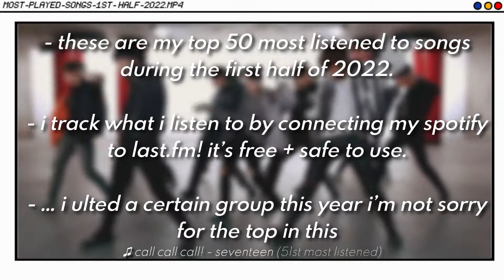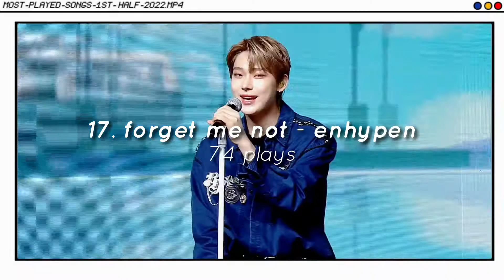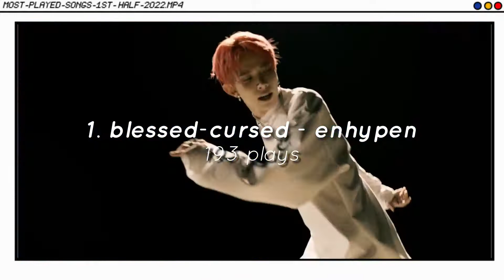my top 50 most listened to songs of the 1st half of 2022 ☆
☆  in this video, i'm sharing my top 50 most played songs during the first half of 2022! i know my top is mostly by the same group... i'm not sorry. feel free to share your guys' top songs as well!

10 months - enhypen
2011 - 5 seconds of summer
2 minus 1 - seventeen
adrenaline - cravity
always - enhypen
attention, please - enhypen
blessed-cursed - enhypen
blockbuster - enhypen ft. yeonjun (of tomorrow x together)
complete mess - 5 seconds of summer
darling - seventeen
do it like this - p1harmony
don't stop - ateez
do re mi - seventeen
dm - fromis_9
drink it - the boyz
drunk-dazed - enhypen
fever - enhypen
fire alarm - nct dream
flicker - enhypen
forget me not - enhypen
given-taken - enhypen
go big or go home - enhypen
hai cheng - the8 (of seventeen)
hot - seventeen
jikjin - treasure
just a little bit - enhypen
just breath - jinjin&rocky (of astro)
let me in (20 cube) - enhypen
lonely st - stray kids
lost on me - eric nam
love dive - ive
maniac - stray kids
me myself & i - 5 seconds of summer
mixed up - enhypen
nanana - got7
not for sale - enhypen
polaroid love - enhypen
re=load - just b
rock with you - seventeen
ruby - woozi (of seventeen)
run2u - stayc
saturday drip - nct dream
side by side - the8 (of seventeen)
smiley - yena ft. bibi
take my hand - 5 seconds of summer
tamed-dashed - enhypen
u - treasure
upper side dreamin' - enhypen
wa da da - kep1er
who - moonbin&sanha (of astro)

kpop in public kpop random dance kpop dance kpop playlist kpop reaction kpop songs kpop mv kpop lyrics  kpop playlist kpop idol workout kpop idol once said  kpop diet a kpop study playlist r&b kpop asmr 90s blackpink edits fancams games instrumental jungkook jimin v taehyung yoongi rm jin jhope hoseok seokjin suga bts army kpop karaoke kpop live mashup news opinions quiz unboxing 3d audio chill playlist twice nct red velvet exo shinee hyuna stray kids most viewed kpop kpop 2022 problematic kpop idols the boyz kpop vs pop tiktok itzy monthly favorites 1thek weekly chart dream txt enhypen got7 mamamoo jennie lisa rose jisoo blink ateez seventeen girl group boy group kep1er